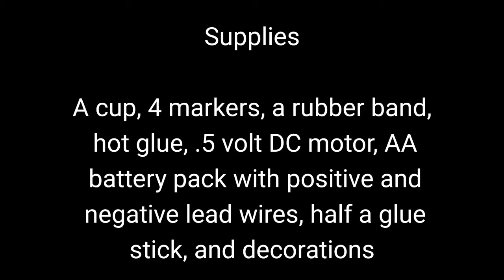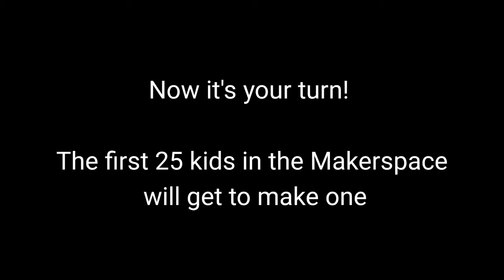ScribbleBot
Make your own robot that draws using these simple materials.